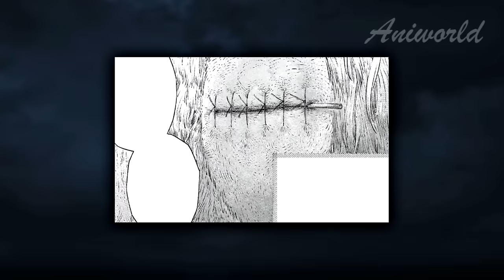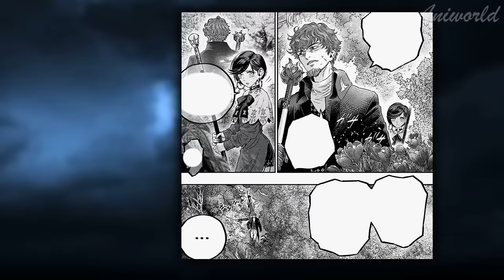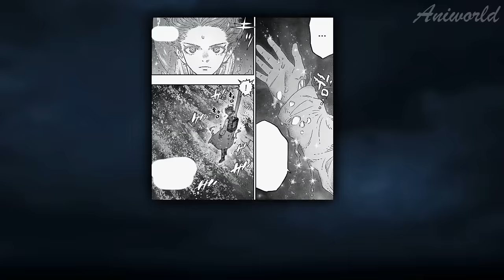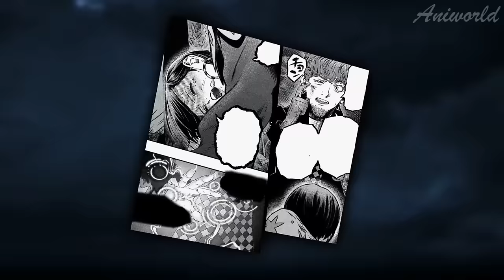Loser With Unique Doctor Skills Treats Beautiful Monster Girls & Creates A Family With Them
Will modern treatment methods be effective in the fantasy world? Practicing physician Amami Yuito finds himself in another world inhabited by slugs, chimeras and beastmen, and healing magic is monopolized. Will he be able to cope with their illnesses and injuries, armed only with his knowledge and what he managed to take with him? The main character without cheats and modern equipment!
A manga about medicine in the fantasy world, from practicing physician Tsuda Hoko and enthusiastic artist Takisita Nobuhide.